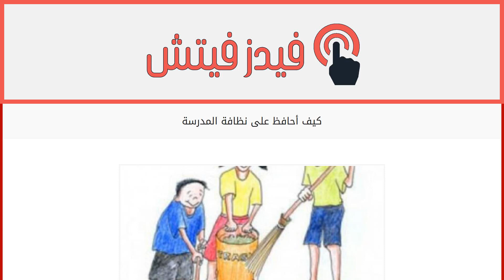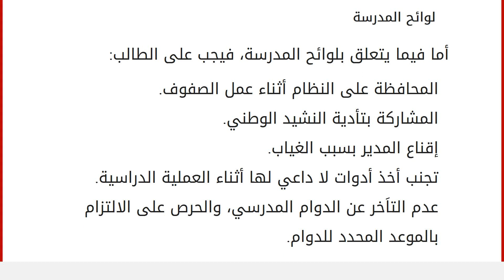كيف أحافظ على نظافة المدرسة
محتويات
١ المدرسة
٢ نظافة المدرسة
٣ خطوات لنظافة المدرسة
٤ لوائح المدرسة المدرسة
إن المدرسة تُعتبر الأساس في تنشئة الشخص، ويأتي دورها بعد الأهل، فمن خلالها يحصل الفرد على أنواع مختلفة من المعلومات، ومن خلال هذه المعلومات، يستطيع الطالب المساهمة في مساعدة الاَخرين، ويُظهر مدى ثقته بنفسه، ولكن أحياناً تُعتبر المدرسة كابوساً مزعجاً لبعض الطلاب، بالرغم من أهميتها في تشكيل حياتهم، وذلك بسبب عدم حبهم للتعليم، وعندما يبتعد الطالب عن المدرسة، فإنه بهذه الطريقة سيترك جزءاً مهماً في حياته. تعُتبر المدرسة من المؤسسات الاجتماعية المهمّة في أيّ مجتمع، لكونها تعمل على تلبية الحاجات التعليمية الّتي لا تستطيع الأسرة تقديمها لأبنائها، لذلك أصبحت هذه المدارس أماكن تهتم بنقل الثقافات بين الأجيال، بهدف تحقيق نمو اجتماعي، وعقلي، وجسدي عند الأطفال. سيتجنب الفرد من خلال التعليم الكثير من الأخطاء، كارتكاب الجرائم